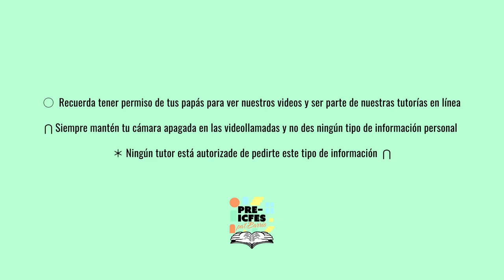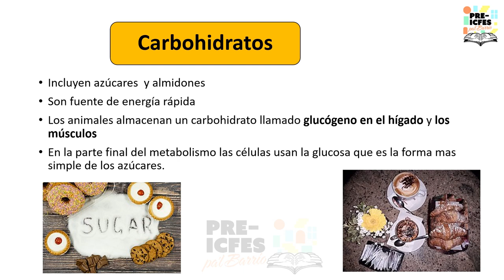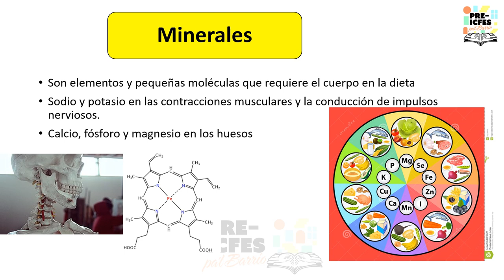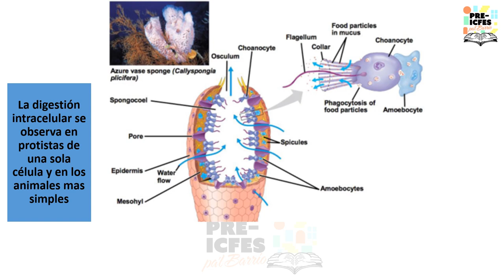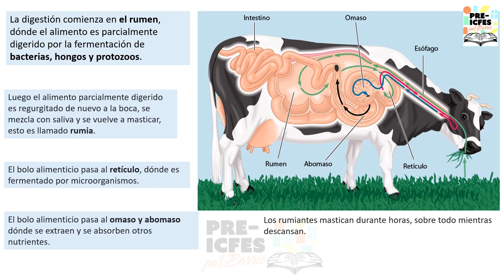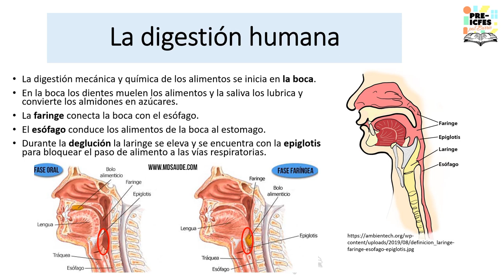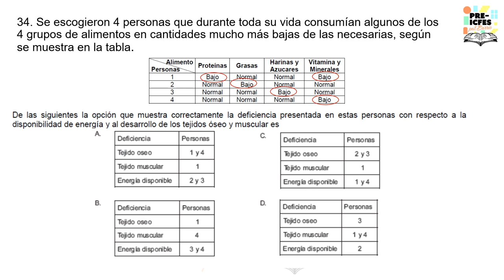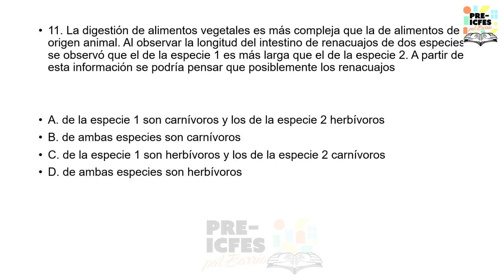6.16. Biología - Nutrición y Digestión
Bloque: Biología
Área: Biología Nivel Organísmico
Tutora: Natalia Henao
Tema: Nutrición y Digestión
Sesión: 11 de Agosto

*Síguenos*